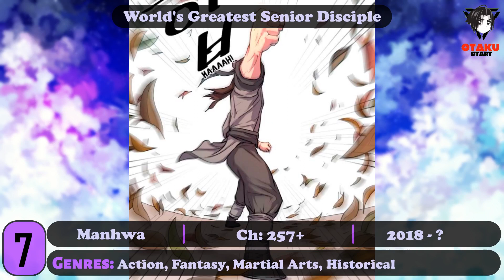Top 10 Manhwa Where MC Hides His Power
Today we'll show you some highly fascinating manhwa titles in which the main character hides his identity or powers Everyone enjoys reading stories with overpowering protagonists. But what if the main character is powerful but hides his strength for whatever reason?

That alone is thrilling, and they are occasionally compelled to expose their incredible prowess after being mistaken for someone weak. Every villain's face is a sight to behold when they realize how impotent they are in the face of the protagonist.

If you're looking for manhwa where the protagonist behaves as if he's not noteworthy before fully exploding up and startling everyone with his tremendous powers, you've arrived at the right place. So let's start already.

Needless to say, this manhwa list of the best manhwa where mc hides his powers as well as their order is totally based on our personal opinion, therefore you don't have to agree with it, however, you can share with us your insights as well as suggest which list or video you wanna watch next.

We hope you like this manga recommendation list, hence, keep following us for more and share our videos with your friends.

✅Have Fun with @GeekGaku